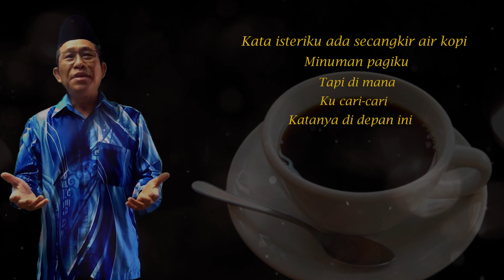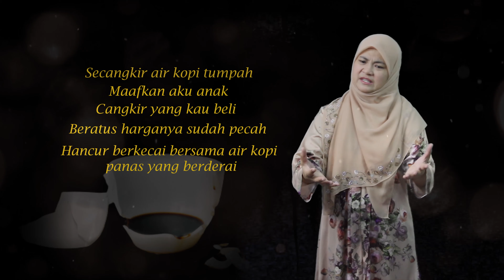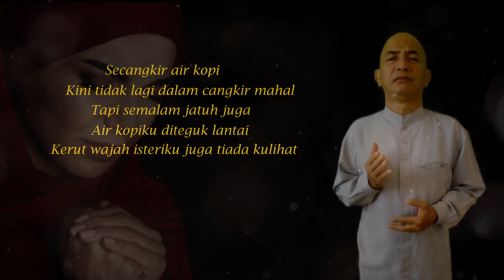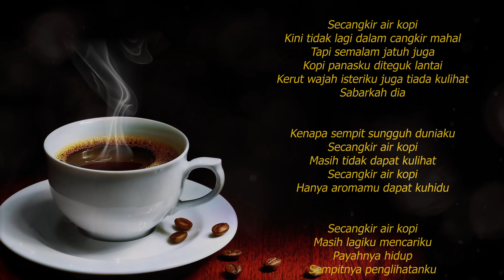secangkir air kopi